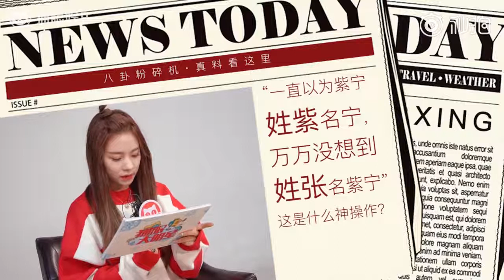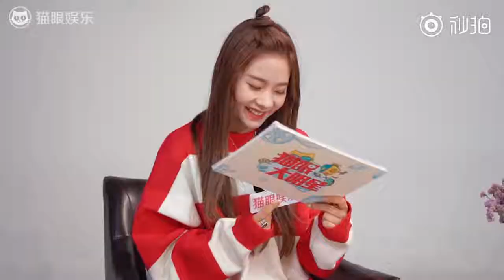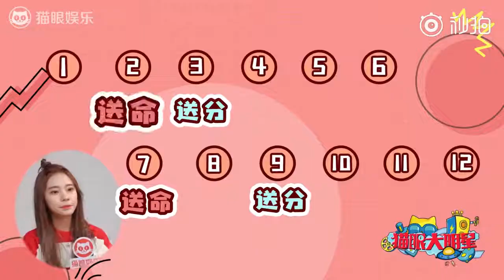【火箭少女101紫宁Winnie_专访】20181117 猫眼大明星专访 紫宁姓氏揭秘现场!挑战倍速唱《卡路里》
cr:猫眼大明星 微博

欢迎粉丝寄信投稿,也欢迎大家加入紫宁Winnie网宣站的团队!